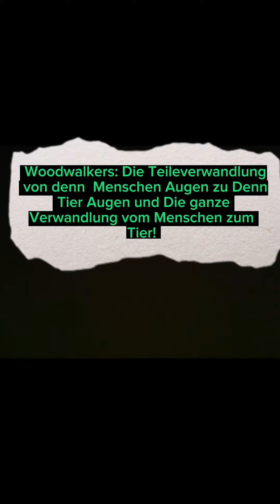Die Teileverwandlung der Augen und die ganze Verwandlung der Woodwalkers Charaktere:!🐂❄️🐺🐆🔥🐺🐿️